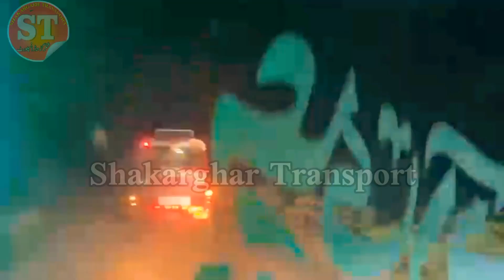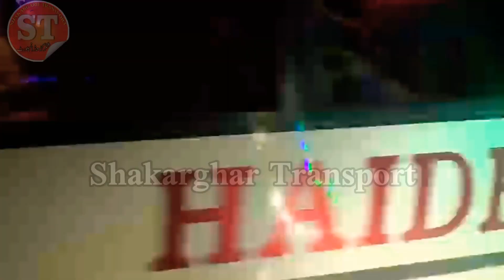Khan Brothers VS PADANA TRANSPORT پیسوں کی بارش 😱😳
video credit by "Vloger its me"
Ahsan Bhai ❤️